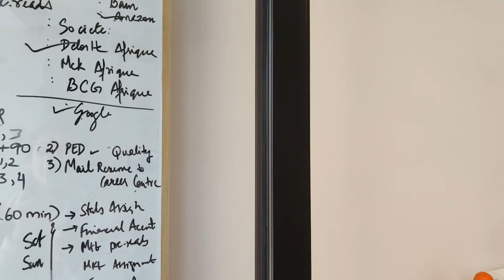HEC Paris Campus during winters!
The campus looks like heaven during winters! Could only cover the academic block area. The lake and forest look even more beautiful!